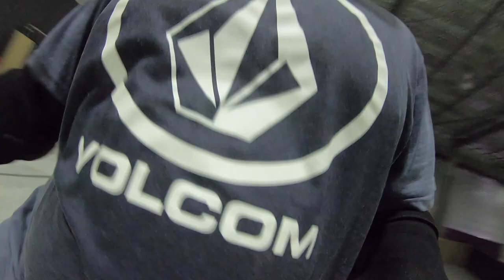Aggressive Inline Skating at Level Up Skatepark & Training Facility. Ep.10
Level Up is a great facility for skating training sessions. "Level Up - Skatepark & Training Facility has been set up as the #1 action sports space in Australia. No where else will you have an experience like you will here. With Kyle Baldock & Trevor Ward coming together to develop truly professional facilities and programs that will help beginners become confident riders and great riders become Professional.  Come and Level Up with them!